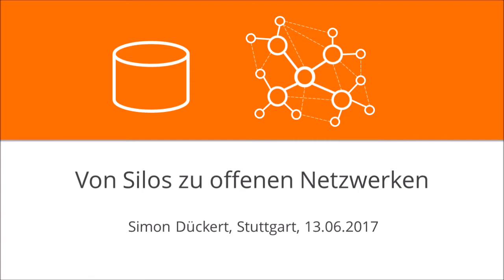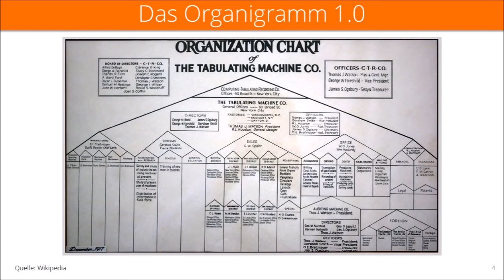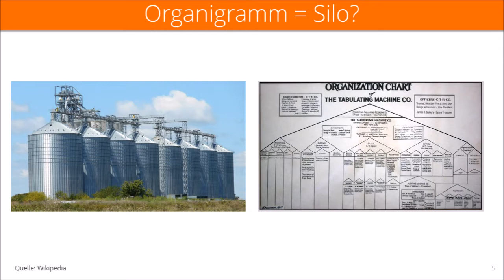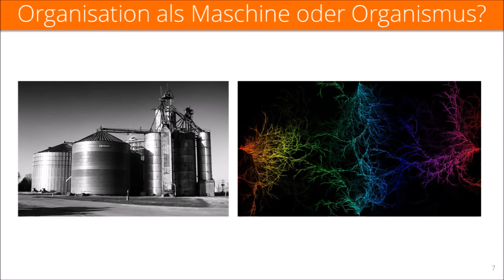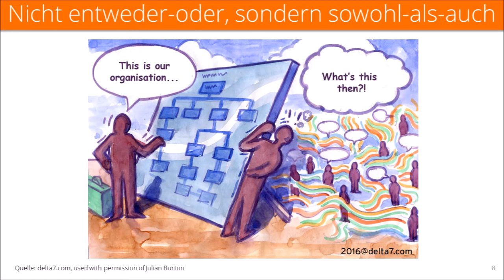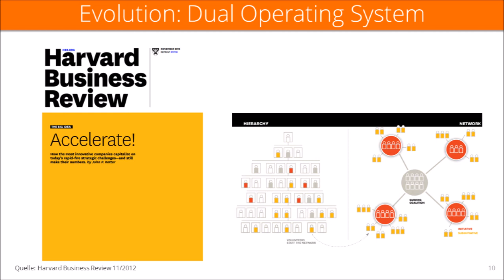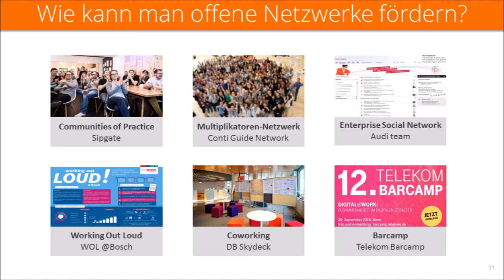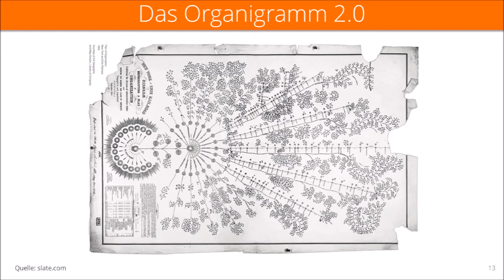Von Silos zu offenen Netzwerken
Audio-Mitschnitt des Vortrags von Simon Dückert auf dem 1. EnBW Barcamp am 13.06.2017 in Stuttgart. Folien sind auf Slideshare oder als PDF verfügbar.